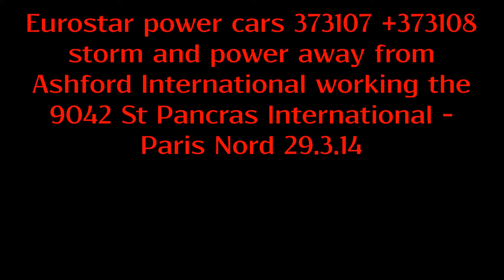(HD) Eurostar power cars 373107 +373108 power away from Ashford Intl working 9O42 29.3.14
Beast trains these are, here we see 373107 + 373108 powering away from Ashford to Paris on 9O42 on 9O42 St Pancras - Paris. Filmed on the 29.3.14